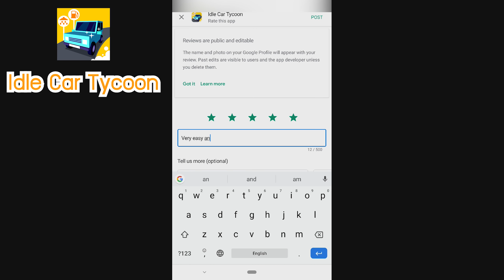PUBG Mobile - มาสุ่มกล่องหนูน้อยหมวกแดงกันนน [Miss Red & Pumpkin Draw]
เติมเงิน PUBG MOBILE ได้ทาง:
*ถ้าหากเติ่มเงินไม่เข้าสามารถติดต่อทางนี้เลยคราบ Line id : @razergold

                                                         Top Donator !!!
                                                         AUM = 1015

** Credits **

- Razer Kraken

- ระบบ = Android 8.1 (Oreo)
- ความเร็ว = 2.80 GHz
- RAM = 8GB

*คอม*
- 32 Gb Ram Pc Ddr4/3200 G.skill Trident Z Rgb 8x4